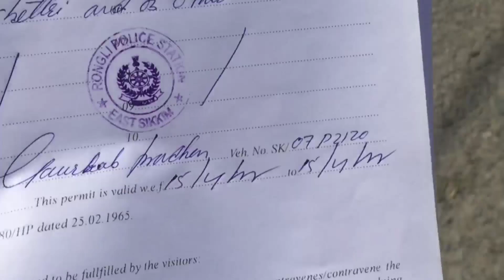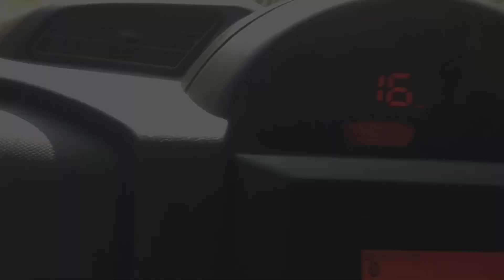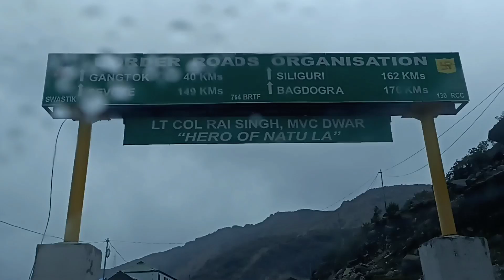I tried My best for My First Vlog || Rongli to Changu (Tsongmo) Lake Vlog with My Friends || Freezy🥶